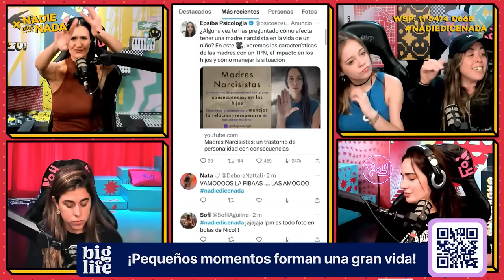NADIEDICENADA ES TOMADO POR LAS PIBAS: OCCHIATO PRODUCTOR, STEF ROITMAN Y ¿SOMOS IMPULSIVOS?